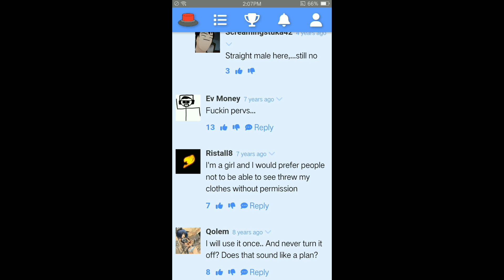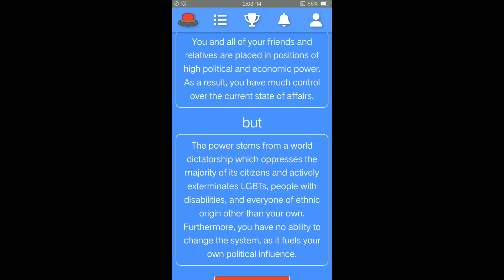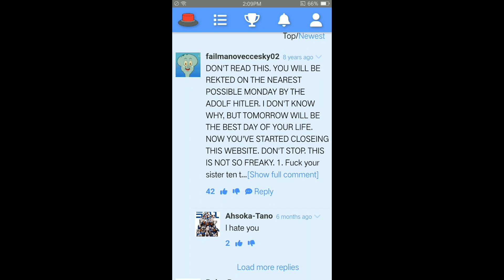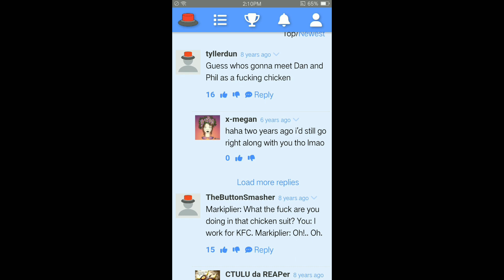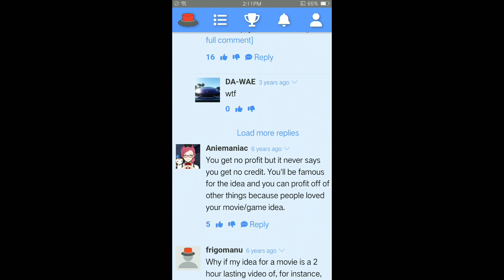WILL YOU PRESS THE BUTTON?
Join us as we dive into the captivating world of "Will You Press the Button?" and take on decision-making challenge. Let's press that button and see where it us!

Will You Press the Button, gameplay, mind-bending, decision-making, challenging scenarios, tempting choices, thought-provoking, dilemma, impossible choices, benefits, drawbacks, moral implications, strategies, game analysis, captivating gameplay, decision-making challenge, button pressing